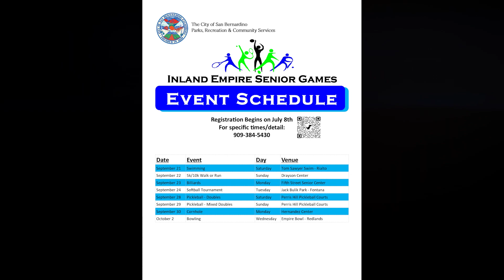Inland Empire Alive! with guest LaKeisha Jackson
(San Bernardino, CA) LaKeisha Jackson, who oversees the City of San Bernardino’s eclectic programs and activities for those “50 and better,” discusses the upcoming Inland Empire Senior Games (September-October), the Senior Health and Resource Fair (October 4), year-round programs and activities, and auditions for next spring’s Ollie McDonald Senior Talent Showcase.